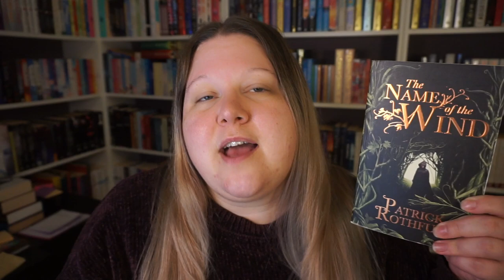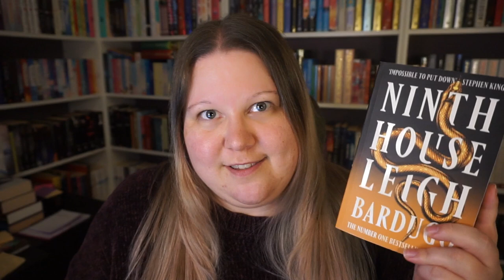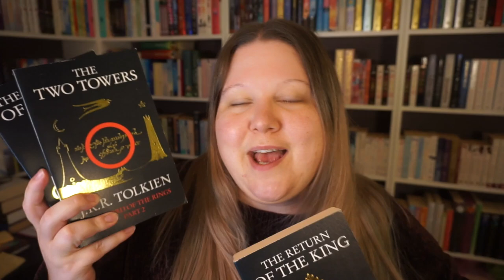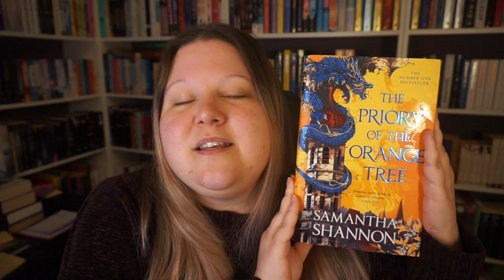top 5 FANTASY reads for fall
Another list, cause why not?
Here are 5 fantasy books that are perfect for that fall / autumnal vibe.

Timestamps:
0:00 intro
0:55 book 1
1:39 book 2
2:20 book 3
3:01 book 4
4:07 book 5
4:46 end